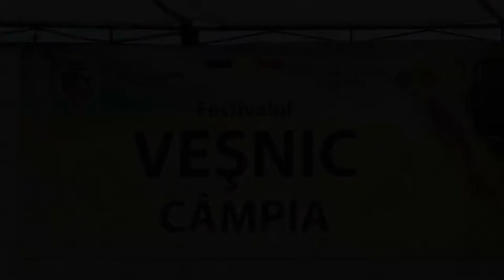Adriana Urs - De meri la sarac in casa